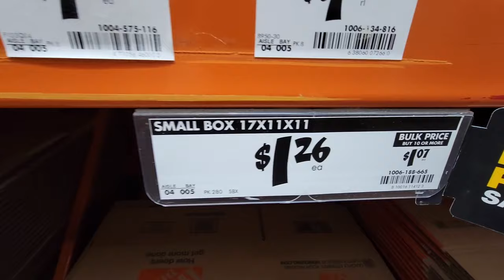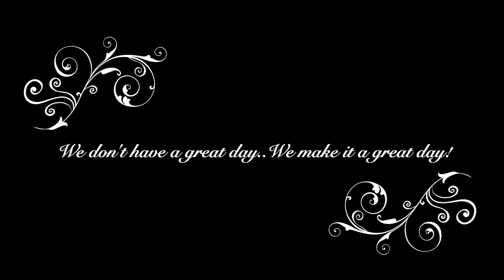PACKING FOR MOVING // DECLUTTER // PACK WITH ME // packing tips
Hey Guys! Another episode of cleaning, decluttering and packing for the big move!! I'd like to share some moving / packing tips and tricks I have learnt so far by packing most of the house. I hope you enjoy this packing and decluttering motivation as we are getting ready for the move to the new house!
From Jenia With Love..